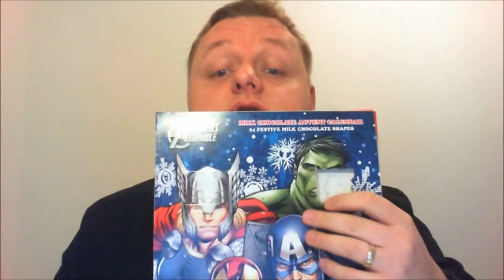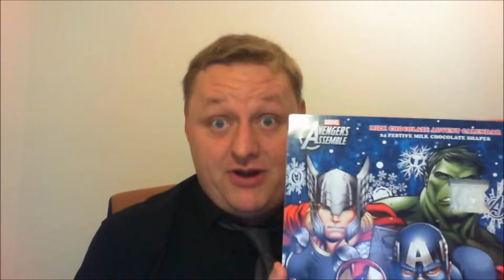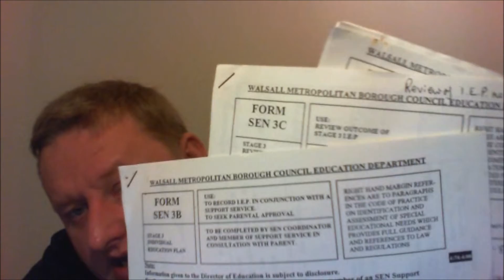Vlogging Adam: Advent, Biting Insects Dyslexic Blogging : Vlogging Adam #8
The New name.  Putting up with Biting Insects and trying to Blog when I'm Dyslexic.  So I just Vlog